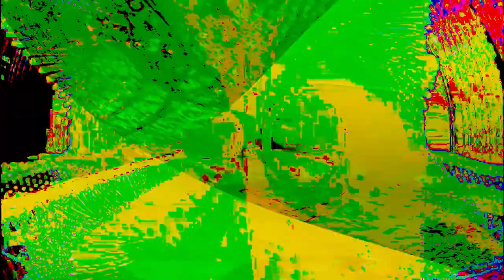[EPILEPSY WARNING] Movie 24 02 11 00h22m52s